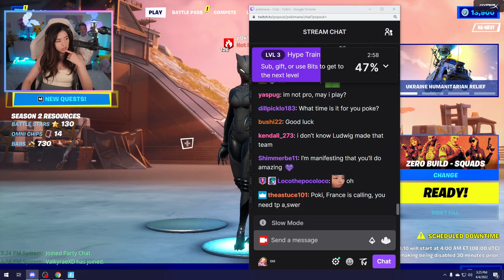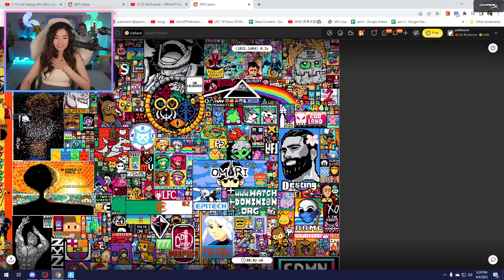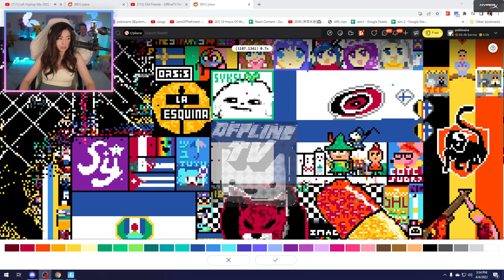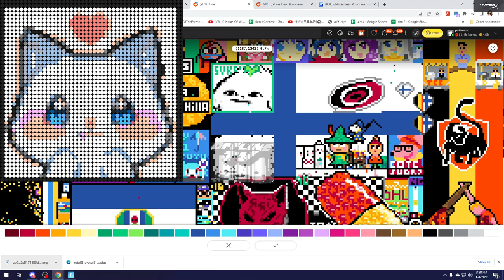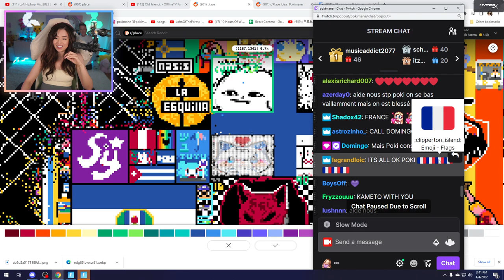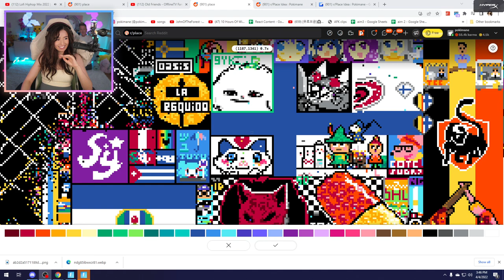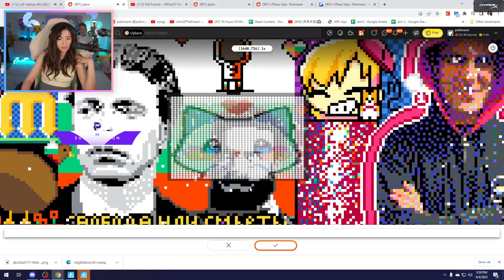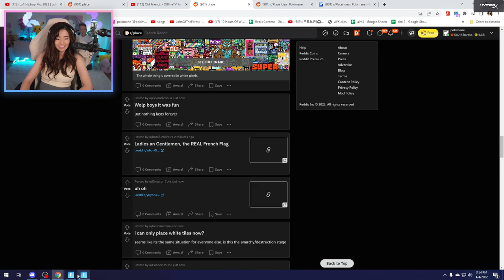Pokimane Reaction OFFLINETV Pixel Animation Then Twitch Pixel art ^_^ 04|22